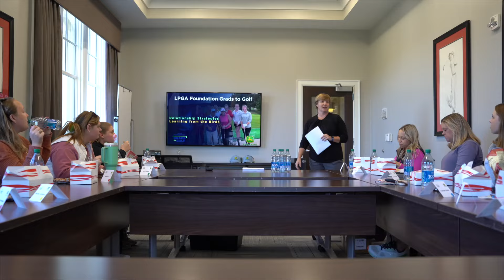LPGA Foundation | Grads to Golf presented by John Deere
Thanks to our amazing partner John Deere, we're thrilled to share the success of our recent LPGA Foundation Grads to Golf program at NC State University! Through the program, college women are honing their golf skills, empowering them to ace both the game and their future careers. Together with @JohnDeere, we're making strides in shaping bright futures through golf.